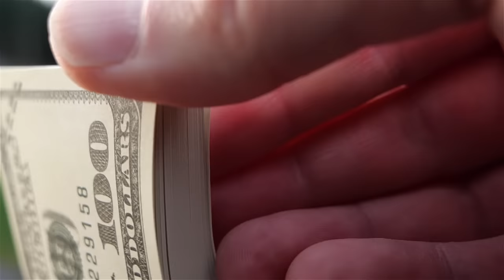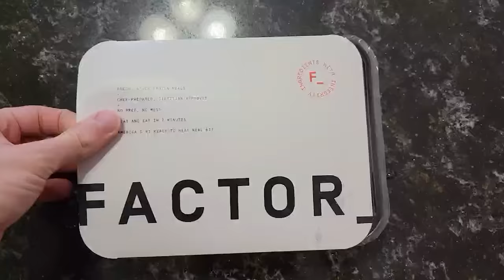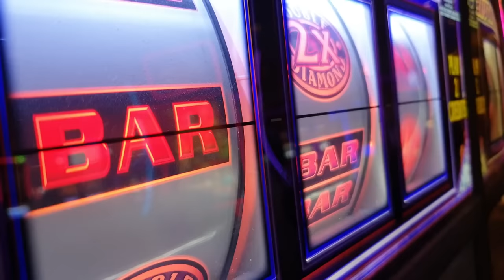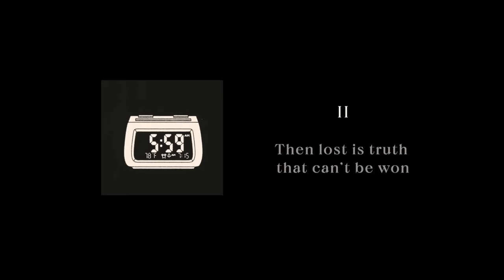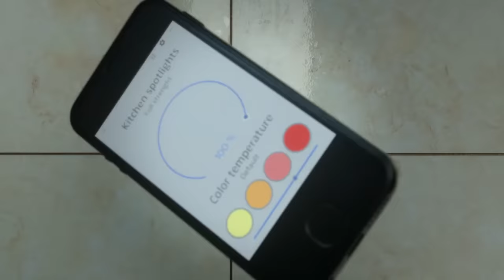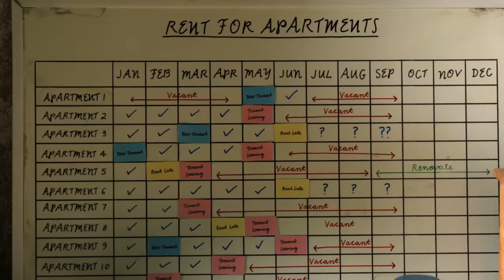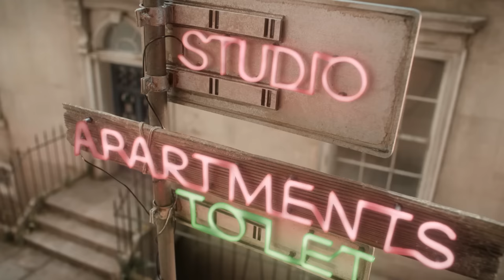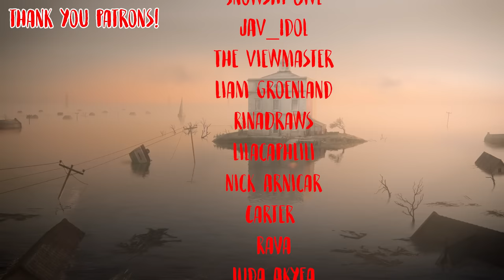The Movie Will Change You: The House (2022)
Across three generations, a poor family, an anxious developer and a fed-up landlady become tied to the same mysterious house as they try to make the strange building into a permanent home.

00:00 Introduction
02:45 Factor Sponsorship
04:16 First Story
14:20 Second Story
23:44 Third Story
31:26 Conclusion